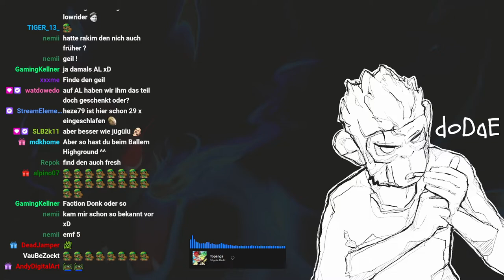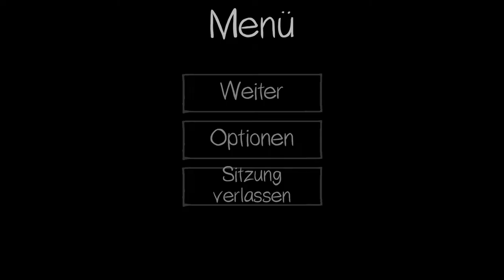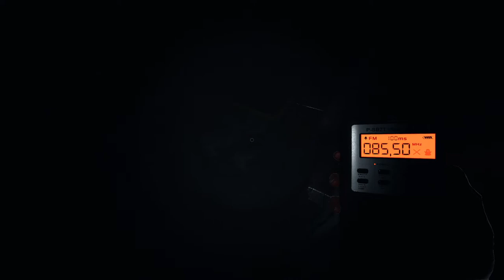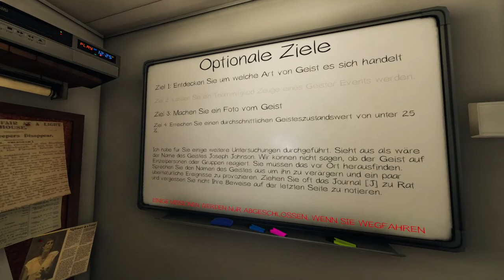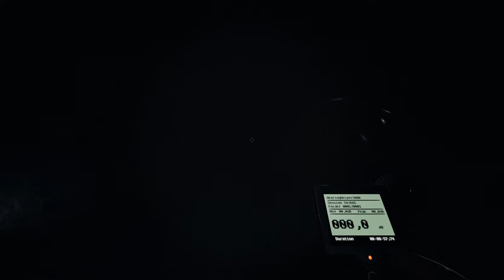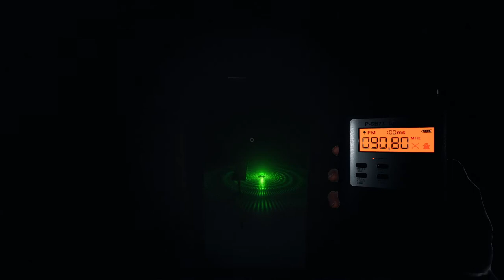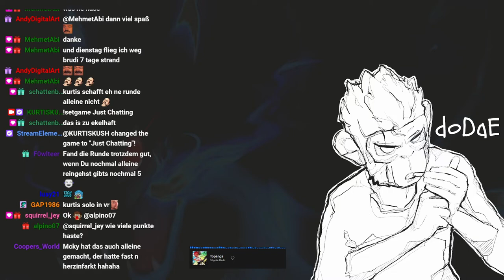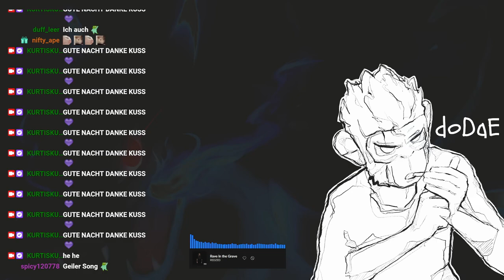#15 | 🙈 Kurtis Kush - 🎭 Phasmophobia